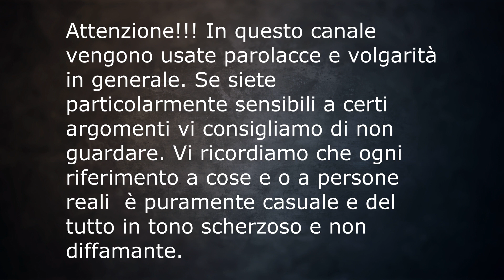Italy Bad Drivers #173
Se vuoi inviarmi i tuoi video, If you want to send me your video

🎵Reflexion – Props

Editing:

-Avidemux 2.7
-Adobe Photoshop